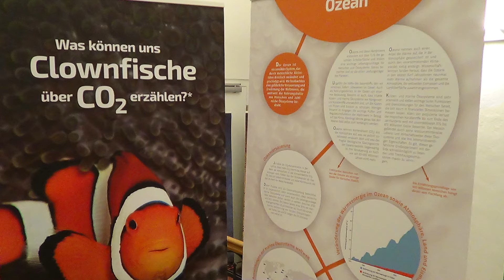Klima? Wandel. WISSEN